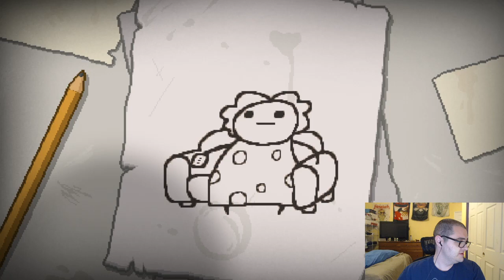...just like your father...